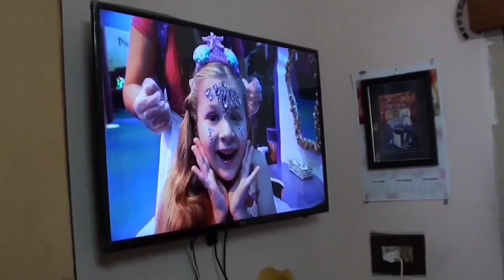ఇంతటి ఆనందం ఇంకెప్పుడు వస్తుంది ఇలా మన వాళ్ళు శభాష్ అన్నప్పుడే కదా 🤗💃Garden vlog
Thank you very much for your love and support 🙏🙏🙏 we need your support to move further 🙏🙏🙏
our Instagram link given below 👇